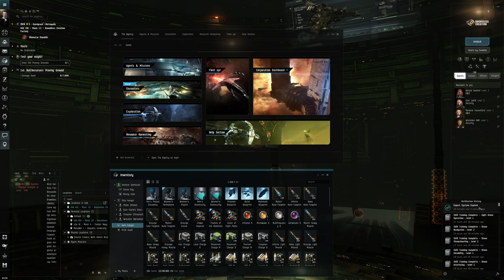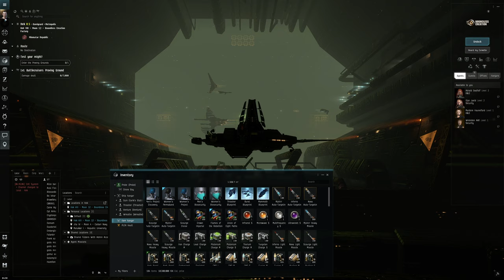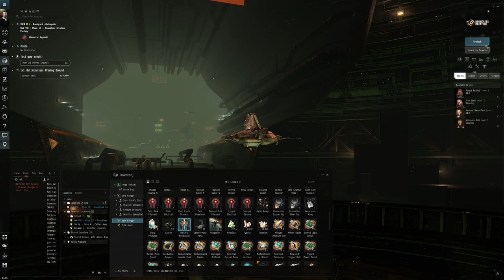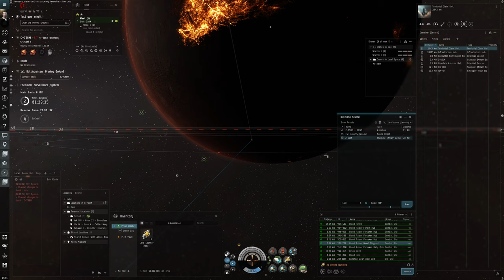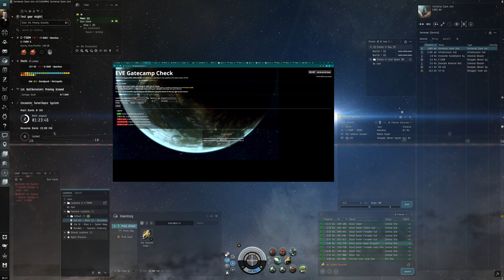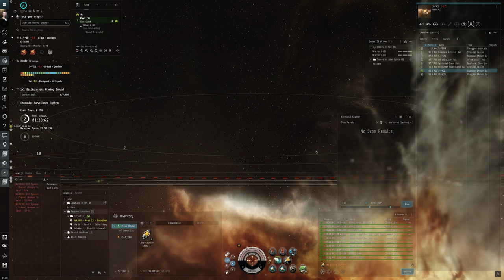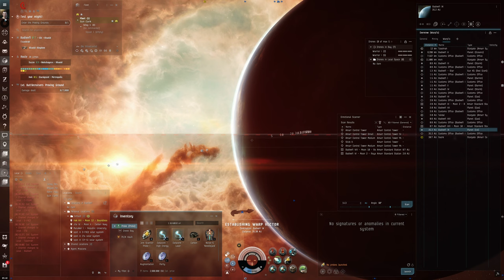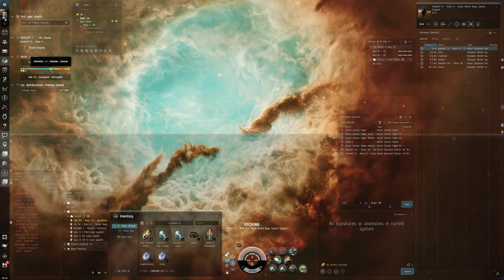Hello World: EVE Online Alpha Experience, Day 56